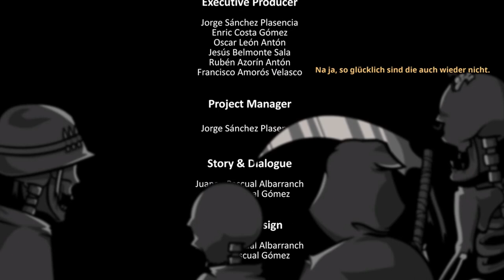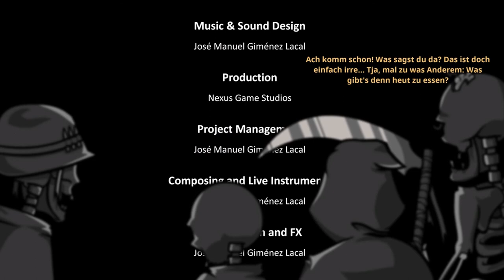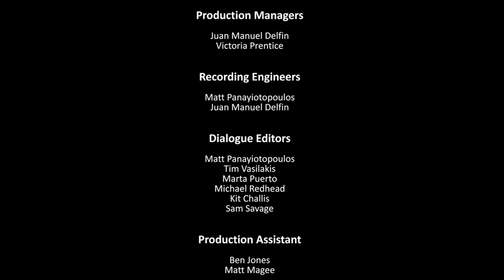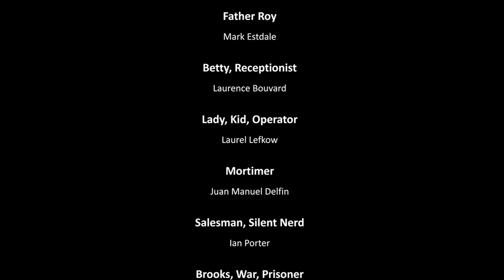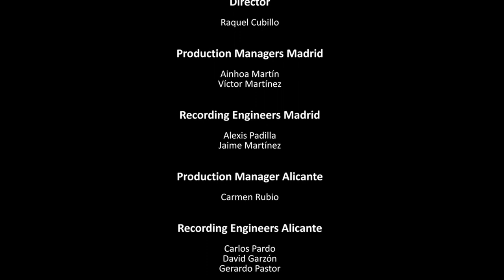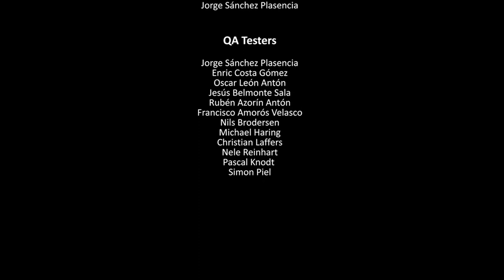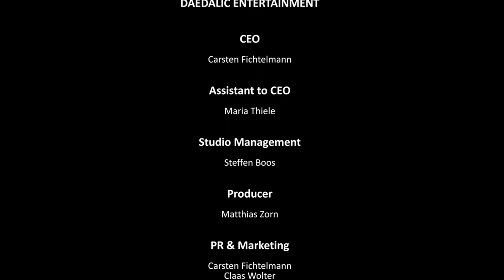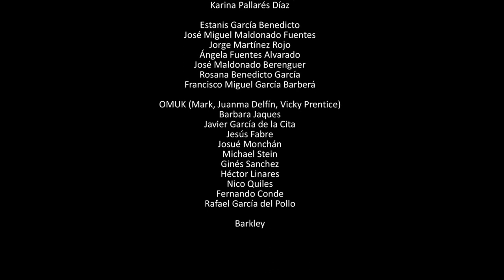RANDAL’S MONDAY #41 [ENDE] 📆 Alles hat einen Anfang nur Randal's Monday hat zwei!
Randal’s Monday Part 41 Alles hat einen Anfang nur Randal's Monday hat zwei!